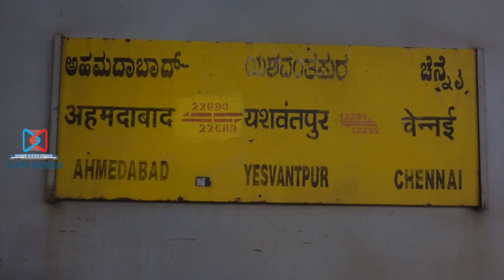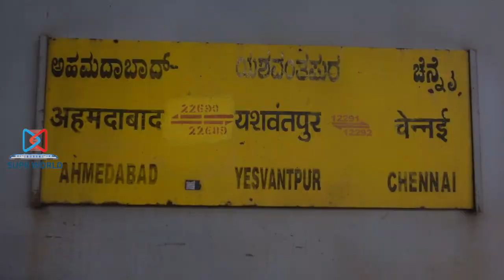Journey on MGR Chennai Central - Yesvantpur Weekly SF Express (12292) | TRAIN WORLD | SUPR WORLD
Journey on Yesvantpur - MGR Chennai Central Weekly SF Express  (12291)

Yesvantpur - MGR Chennai Central Weekly SF Express  (12291)

Journey on MGR Chennai Central - Yesvantpur Weekly SF Express  (12292)

This train runs weekly (Saturdays) between  MGR Chennai Central and Yesvantpur Jn.  The train covers a distance of 366 Kms in 6 hours 30 minutes with 5 halts.

Timings : Departure: 11:30 PM, Arrival: 06:00 AM on the next day.

The stoppages for the train includes  Arakkonam Jn. , Walajah Road Jn., Jolarpettai Jn., Bangarapet Jn.,  and Krishnarajapuram